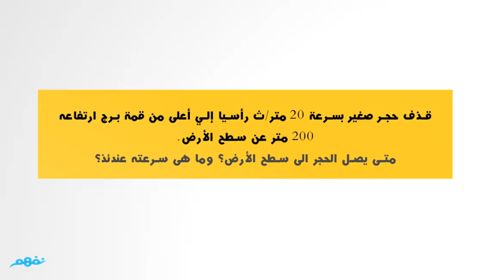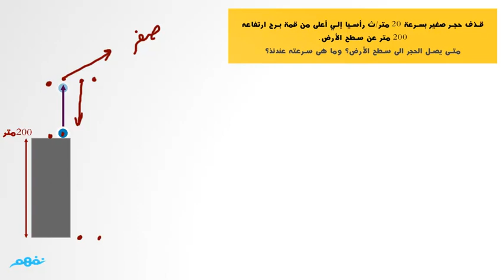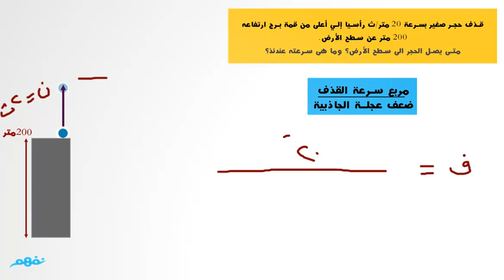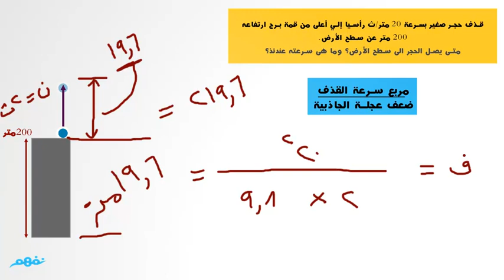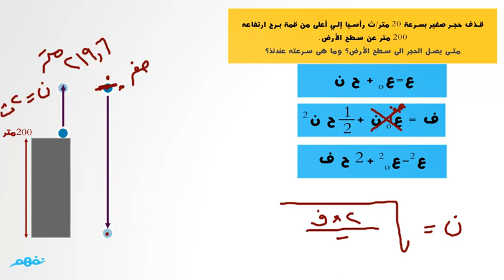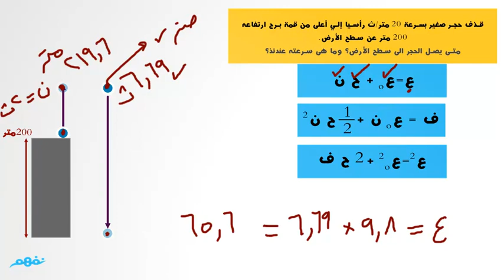تمرينات السرعة النسبية والحركة المتغيرة | الميكانيكا | الصف الثالث الثانوي | المنهج المصري | نفهم